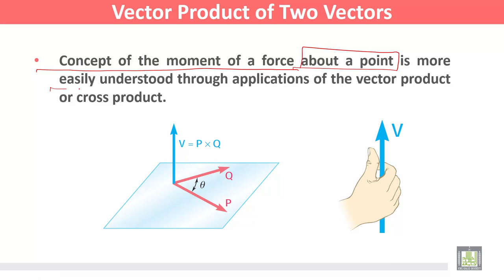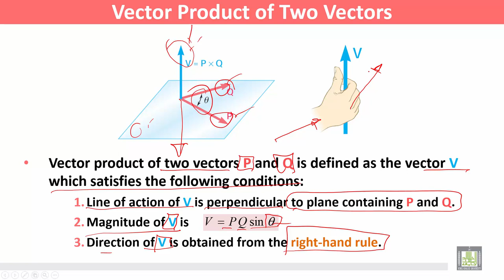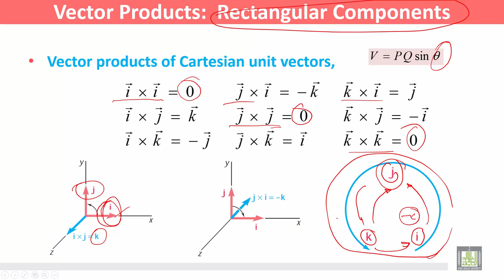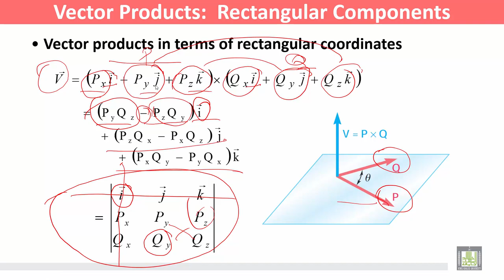Statics and Dynamics | C3 - L2 | Rigid Bodies: Equivalent Systems of Forces - 2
المقررات المفتوحة
Statics and Dynamics - ME 218
الوحدة الثالثة - Rigid Bodies: Equivalent Systems of Forces
Vector Products of Two Vectors
Vector Products:  Rectangular Components